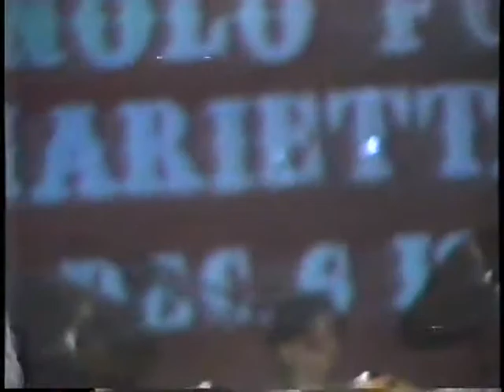Old Manolo Fortich Bukidnon Disco Band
Reminiscing  old town in Manolo Fortich Bukidnon, early year 1980's